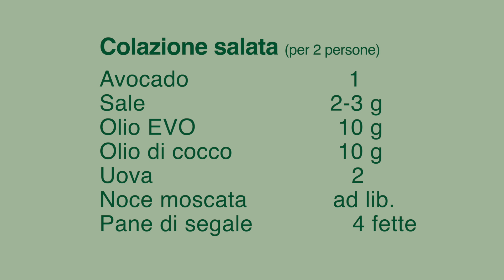COLAZIONE SALATA - SANA VELOCE VEGETARIANA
Per chi ama la colazione salata e arriva all’ora di pranzo affamato, consiglio questa ricetta, è una colazione ricca di grassi e calorie ma è così saziante che, almeno a me, consente di poter mangiare a pranzo una semplice insalata.

IGREDIENTI per 4 persone
Avocado 1
Sale 2-3 g
Olio EVO 10 g
Olio di cocco 10 g
Uova 2
Noce moscata ad lib.
Pane di segale 4 fette

Buona colazione a tutti
Pam